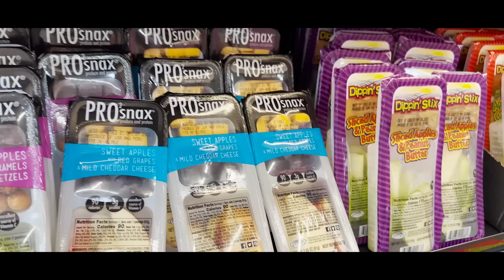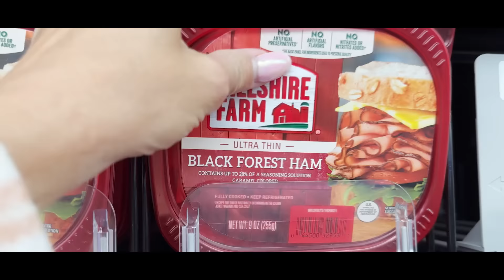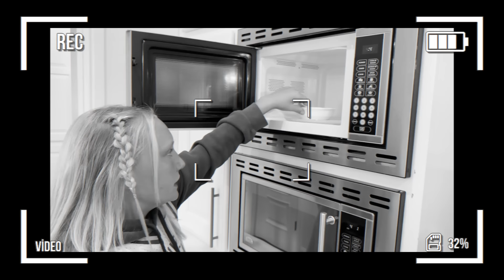LAST DAY OF SCHOOL LUNCH! *WITH 10 KIDS*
LAST DAY OF SCHOOL LUNCH WITH 10 KIDS!!! Shopping for lunches, prep, and preparing lunch for my HUGE MEGA FAMILY! Here we go! SchoolLunchIdeas aesthetic MealPlanning ColdLunch pinterest #2023
Dads VS Daughters! Who is Stronger? Mila & Salish Team up! ft/ Jordan Matter
I Bought DISCONTINUED Products from Our Childhood

MOM- Tiffany
DAD- Benji